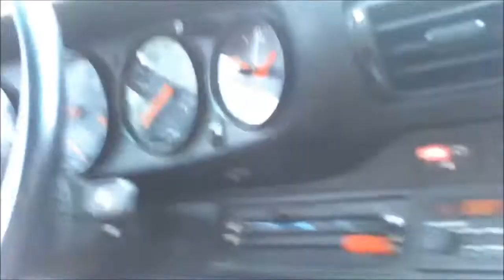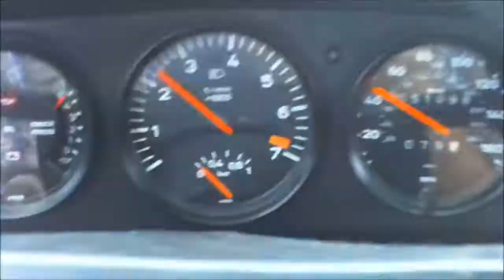Porsche 911 Twin Turbo